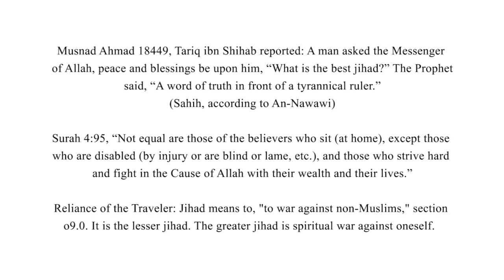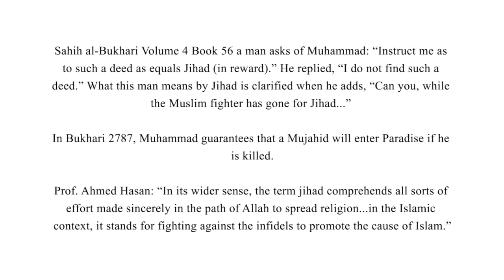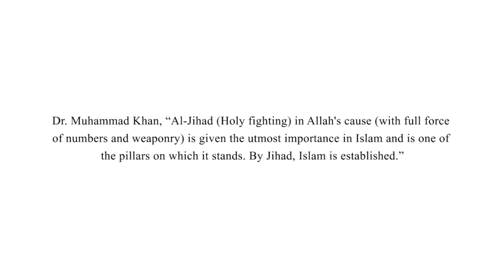Part 1- Jihad Defined